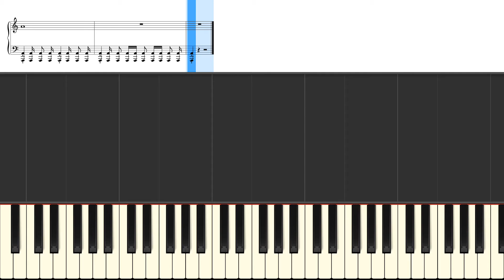Piano Tutorial - Royal Republic - Everybody wants to be an astronaut BOTH HANDS 50% speed